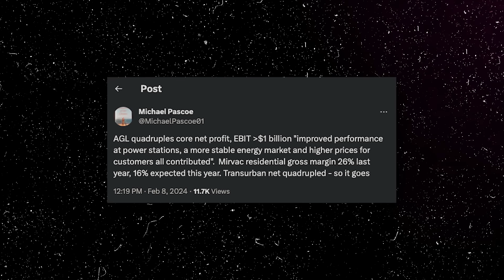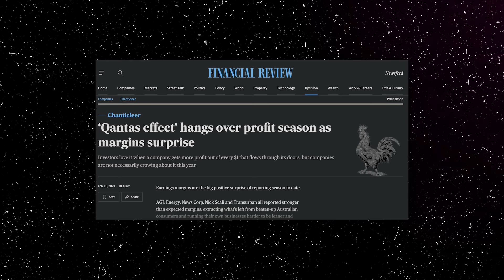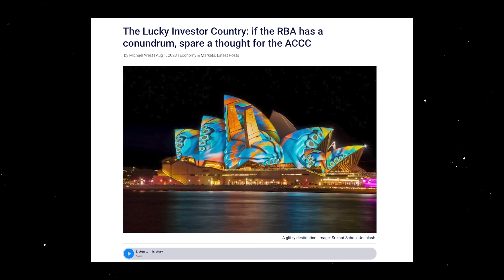Price gouging & inflation | The West Report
Hard for some - but fat profit margins for others. AGL, Transurban, News Corp, etc. Are corporates profiteering from inflation? Who sets prices RBA? Clue, it's not workers.